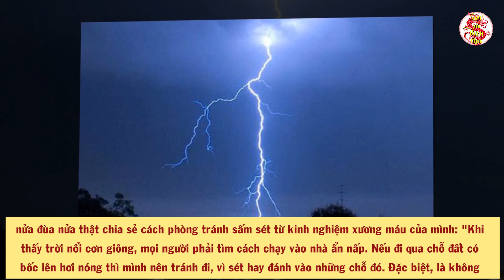HUNG TƯỢNG Kỳ Lạ Liên Tục Xuất Hiện Trên Bầu Trời Quảng Bình Tiên Tri Điều Gì? Việt Sử Toàn Thư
HUNG TƯỢNG Kỳ Lạ Liên Tục Xuất Hiện Trên Bầu Trời Quảng Bình Tiên Tri Điều Gì?
- Biên tập nội dung & MC: Thu Trang
- Dựng video: Thái Sơn
- Giọng Đọc: Trang Trần